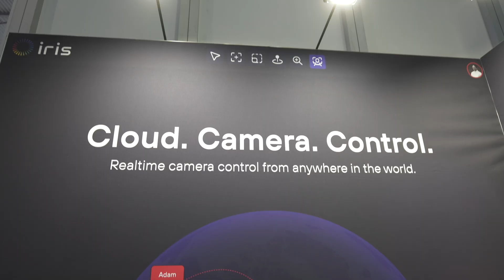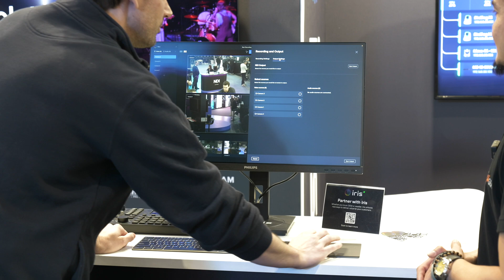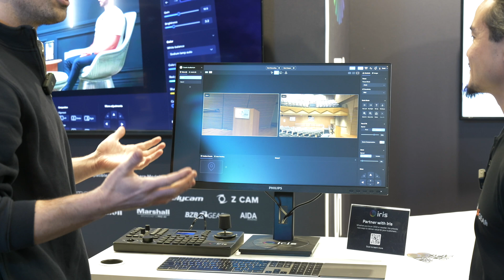Next-Level Camera Control | IRIS + BZBGEAR at ISE 2025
At ISE2025, we teamed up with our partner Iris to showcase the power of BZBGEAR cameras integrated with their advanced control software. Watch how Iris enhances camera control for seamless operation, making professional AV setups easier than ever.